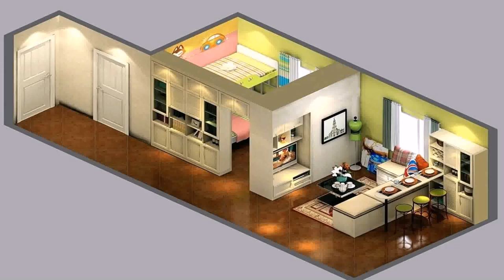Interior Design Ideas Bungalow Houses - Gif Maker DaddyGif.com (see description)